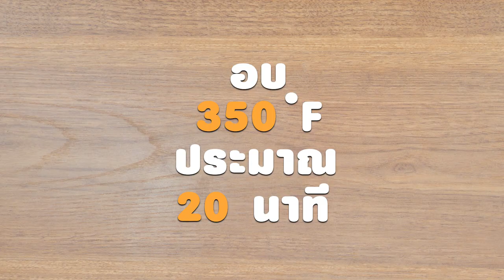ช็อกโกแลตคุกกีพอท สูตรเด็ด...ทำง่าย...สไตล์ "อ.ยิ่งศักดิ์"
วันนี้อาจารย์มีเมนู ช็อกโกแลตคุกกีพอท อร่อยๆ จากผลิตภัณฑ์ TFM มาฝากคร่ะ

สิ่งที่ต้องเตรียมสำหรับ (ช็อกโกแลตคุกกี)

ดาร์กช็อกโกแลตชิปส์   100 กรัม
พิมพ์ทรงกระถาง (ทาเนยขาว)
ไวต์ช็อกโกแลตคอมพาวด์ละลาย สำหรับเคลือบ
รอยัลไอซิง สำหรับแต่ง

วิธีทำ (ช็อกโกแลตคุกกี)

1. ผสมแป้งอเนกประสงค์ ตรากบ ผงฟู เบกกิงโซดา และเกลือป่นเสริมไอโอดีนเข้าด้วยกัน เตรียมไว้
2. ตีเนยสดชนิดเค็ม เนยขาว น้ำตาลทราย และน้ำตาลทรายแดง ด้วยความเร็วต่ำจนส่วนผสมเข้ากันดี เติมไข่ไก่ตีพอเข้ากัน เติมแป้งที่ผสมไว้ และดาร์กช็อกโกแลตชิปส์ ตีผสมจนเป็นเนื้อเดียวกัน ปิดเครื่อง พักแป้งไว้ประมาณ
15 นาที เตรียมไว้
3. แบ่งแป้งคุกกีน้ำหนัก 50 กรัม กรุลงในพิมพ์ที่เตรียมไว้ ใช้ส้อมจิ่มให้ทั่วชิ้นคุกกี จากนั้นนำเข้าอบที่อุณหภูมิ 350 องศาฟาเรนไฮต์ หรือ 175 องศาเซลเซียส ประมาณ 20 นาที หรือจนกระทั่งสุก นำออกจากพิมพ์
4. เคลือบด้านในคุกกีด้วยไวต์ช็อกโกแลตคอมพาวด์ละลาย พักไว้จนกระทั่งช็อกโกแลตทรงตัว เตรียมไว้

สิ่งที่ต้องเตรียมสำหรับ (ช็อกโกแลตกานาซ)

วิธีทำ (ช็อกโกแลตกานาซ)

1. คนผสมดาร์กช็อกโกแลตคอมพาวด์ละลาย เนยสดชนิดเค็มละลาย และวิปปิงครีมเข้าด้วยกัน เตรียมไว้
2. หยอดช็อกโกแลตกานาซลงในรูคุกกีจนเต็มด้วย รอจนช็อกโกแลตทรงตัวเล็กน้อย
3. บีบตกแต่งด้วยรอยัลไอซิงให้สวยงาม พร้อมเสิร์ฟ

▲Line @yingsakfood